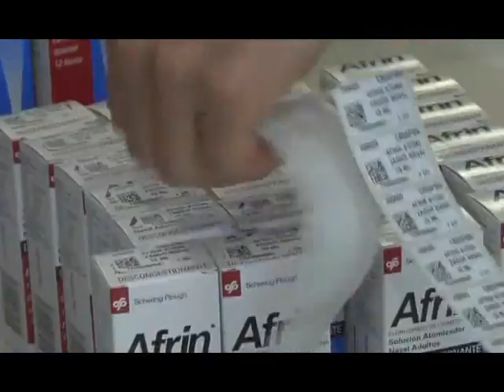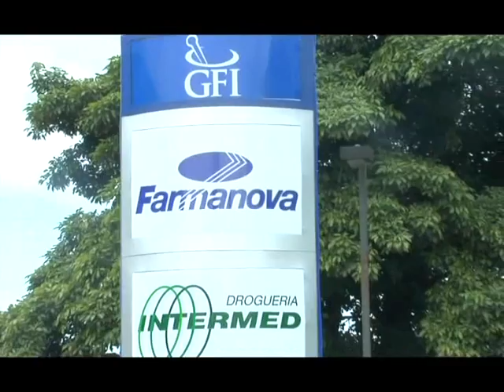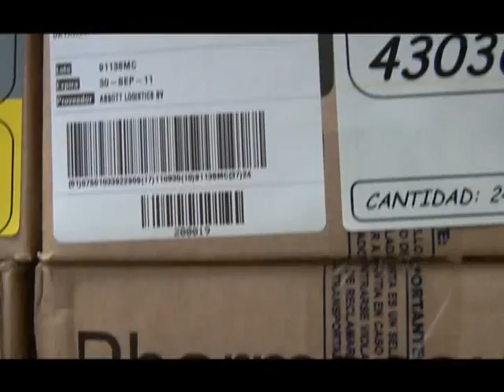GS1 DataMatrix in action on pharmaceuticals in Costa Rica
Leveraging GS1 DataMatrix bar codes on pharmaceutical products in Costa Rica. Video in Spanish.